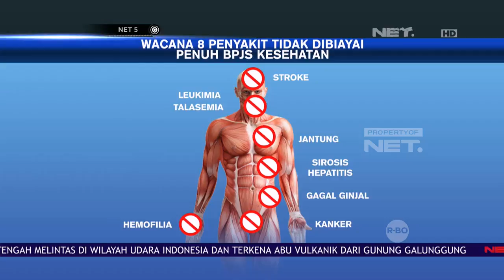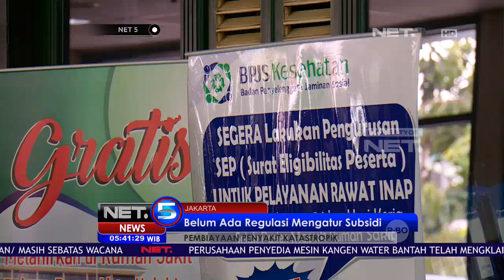BPJS Masih Menanggung 8 Penyakit Katastropik - NET5